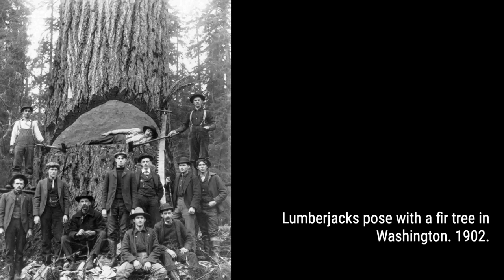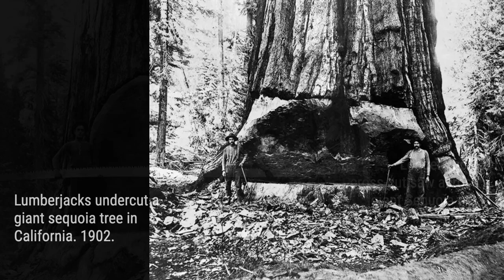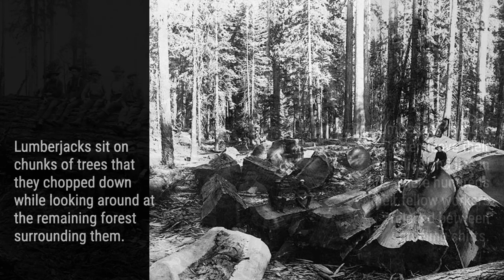Jaw-Dropping Vintage Photos: Lumberjacks Conquer Giant Trees with Axes | Rare History in Photos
Lumberjacks pose with a Douglas fir tree in Washington. 1899.
Before the invention of motorized chainsaws and logging machinery, the hard work of felling trees was done by the lumberjacks using hand tools such as axes and saws. The work was difficult, dangerous, intermittent, low-paying, and involved living in primitive conditions.
Lumberjacks worked in lumber camps and often lived a migratory life, following timber harvesting jobs as they opened. They lived tightly packed in shanties (or bunkhouses) whose odor — a mix of smoke, sweat, and drying garments — was as distasteful as the bedbugs they supported.
Strict rules often governed many of the bush camps (or “shanties”); many were alcohol-free and for the longest time talking during meals was strictly forbidden.